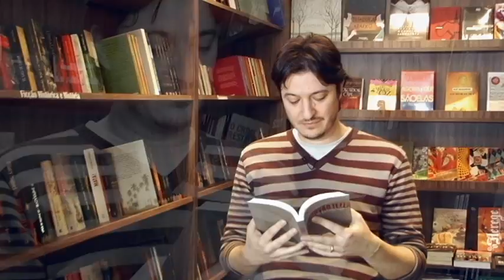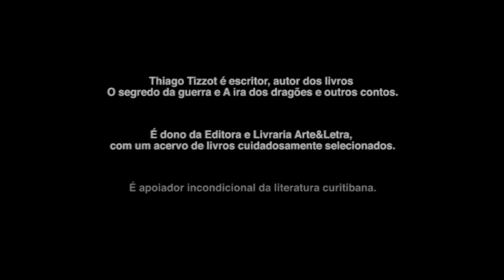Thiago Tizzot - Sujeitos Leitores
Campanha de incentivo à leitura criada pelo Colégio Medianeira.